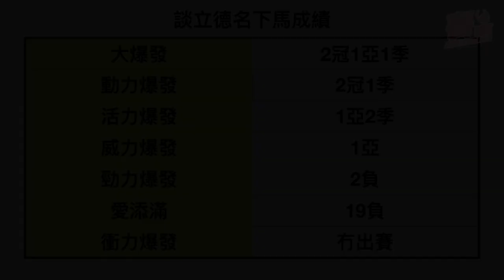事事為王捧打吡贏G1 後代再歸潘蘇通馬房未拉到頭馬! 爪皇凌雨遠征杜拜威水過 馬主周南爪皇箭火仍待開齋! 何家駒川河系運氣差少少 談立德投資爆發系蝕本｜CC中文字幕｜賽馬FactCheck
養馬是緣份與運氣的結合，須知好馬從來可遇不可求，養到馬王更為天賜恩物。凡事存有兩極，香港有些馬主養馬多年，頭馬寥寥可數；有些曾經風光一時，卻已一段時間沒有贏馬，名字漸被馬迷遺忘。《競馬》透過今集影片，替個別失運馬主加油打氣，期待他們守得雲開見明月，在馬場上打勝仗而回。